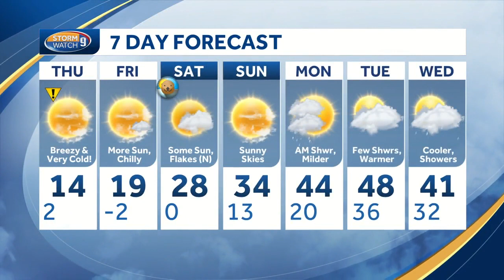Watch: Bright sunshine with brisk cold